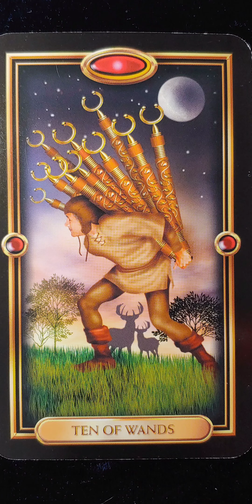Ten of Wands 👑 Gilded Tarot card meaning